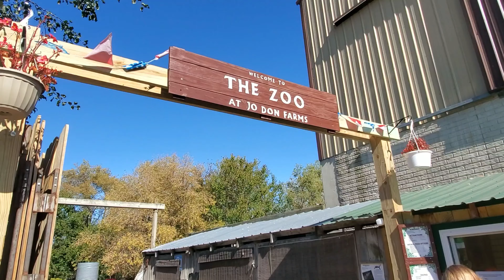Fall Day at Jo-Don Farm and Zoo 2019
Beautiful Autumn Day at Farm and Zoo in Wisconsin